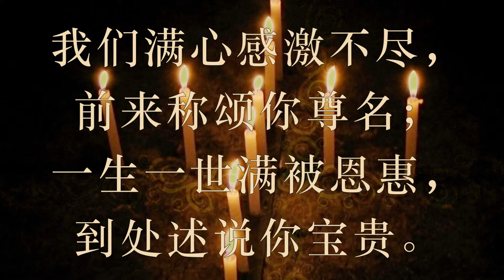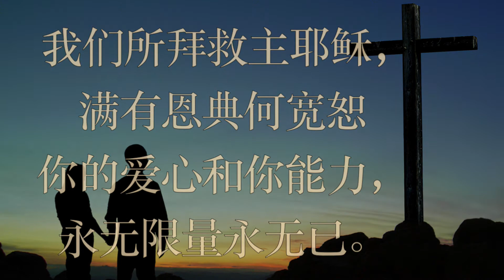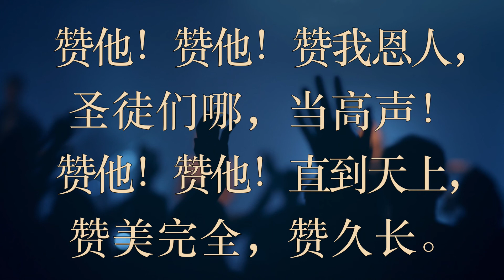主配受赞美歌 新编赞美诗 044首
044首  《主配受赞美歌》

我主耶稣，惟你是配永永远远受赞美；
因你爱心，恩典，善良，
远超我们所能想。

我们满心感激不尽，前来称颂你尊名；
一生一世满被恩惠，
到处述说你宝贵。

我们所拜救主耶稣，满有恩典何宽恕
你的爱心和你能力，
永无限量永无已。

耶稣，你是首先末后，你要领我到永久；
因着已往，我赞美你，
为着将来，我靠你。

赞他！赞他！赞我恩人，圣徒们哪，当高声！
赞他！赞他！直到天上，
赞美完全，赞久长。（阿们）